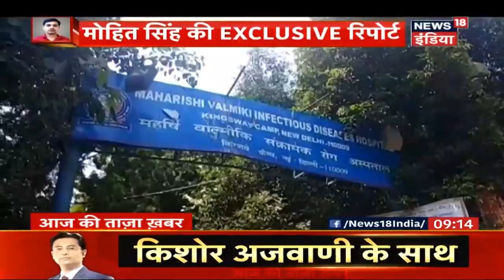Assam: करंट लगने से 6 मछुआरों की मौत | Aaj Ki Taaza Khabar | News18 India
असम में current लगने से 6 मछुआरों की मौत्त हो गई है। अधिक जानकारी के लिए वीडियो देंखे।